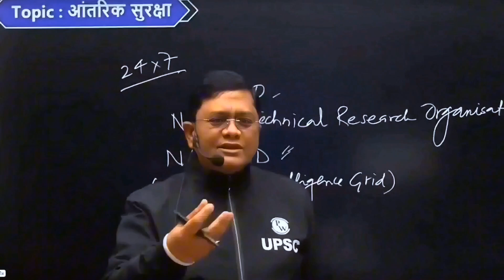Pani Puri Bech Ke Millionaire 🤯physicswallah